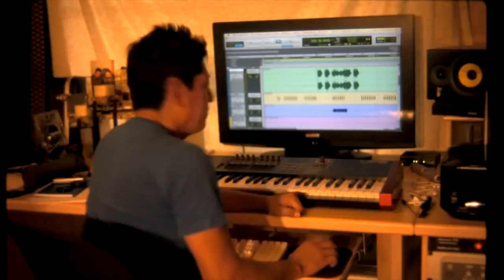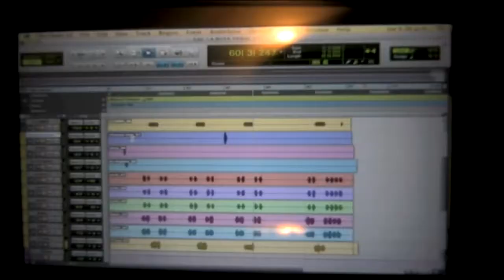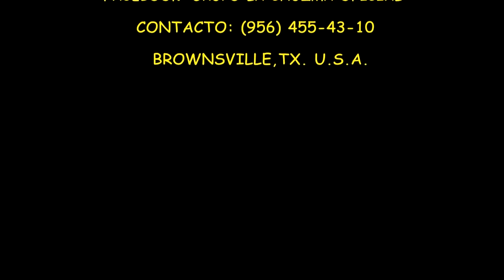Oklahoma Don't fuck with